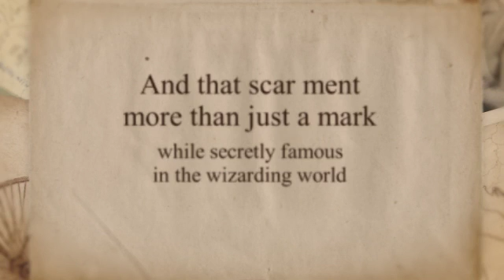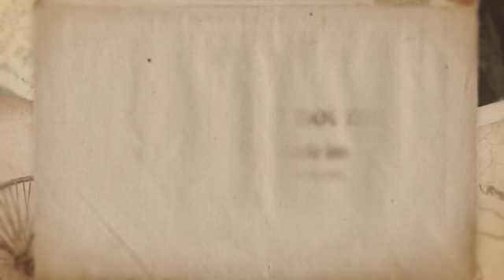The Jesuses book